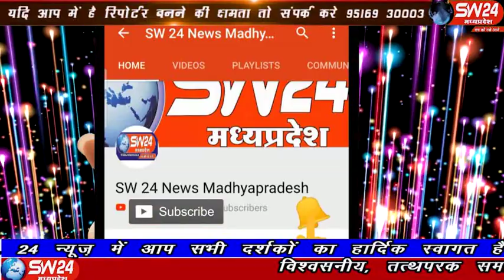sw24news barwah, 09.11.2019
खरगोन जिले के बड़वाह बस स्टेंड पर स्थित भारत रत्न बाबा साहब डा. भिमराॅव अम्बेडकर की प्रतिमा स्थल पर महामना के विद्यार्थी जीवन का प्रवेश उत्सव बेहद गौरव और उत्साह से मनाया है बड़वाह से रफीक मुण्डा की रिपोर्ट#sw24news